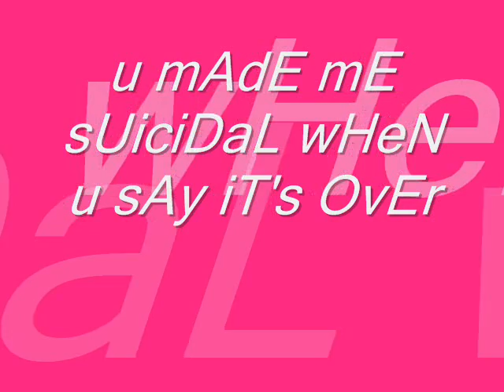Beautiful Girls (DAMNHOT - tintin)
the apple of my eye. ^^